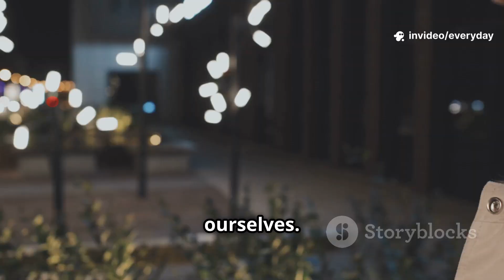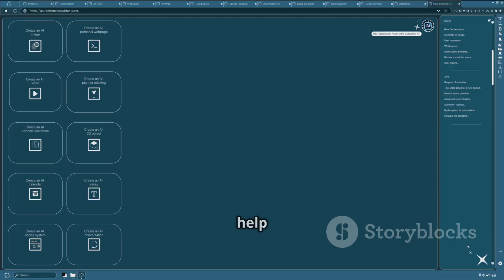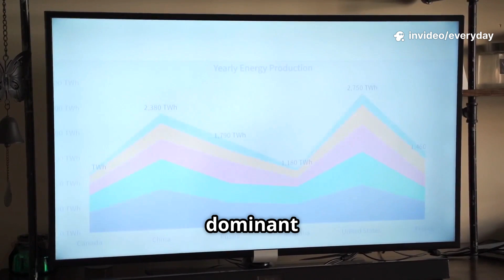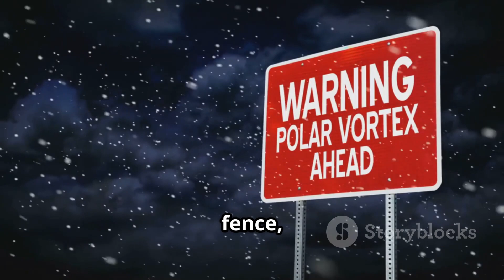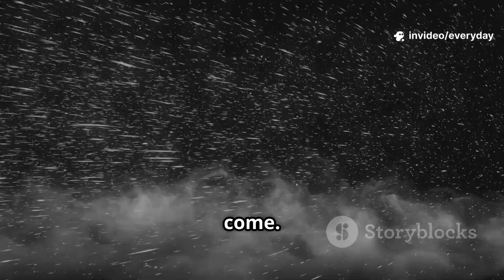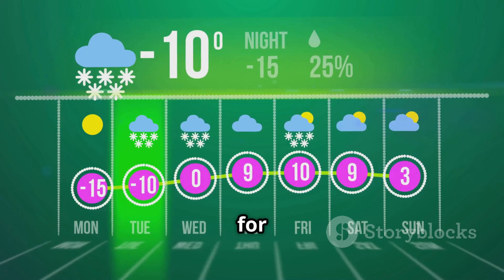2025-26 Snowfall Forecast Will It Be a Record Winter?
Get ready for winter like never before! In this 10-minute weather storytelling journey, we dive deep into the 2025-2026 snowfall forecast and explore whether this upcoming winter will break records. Presented with crisp, bold subtitles and stunning stock footage, our female narrator with a distinctive New Yorker accent guides you through what to expect from snow patterns, temperature trends, and regional impacts. Whether you're a snow enthusiast, commuter, or simply curious about the season ahead, this forecast offers valuable insights and expert predictions to keep you informed and prepared. Don’t miss out on the most anticipated winter update of the year!

OUTLINE:

00:00:00 Why We All Secretly Love a Good Snow Forecast
00:02:30 How We Predict Winter's Punch
00:03:11 El Niño, La Niña, and the Polar Vortex
00:06:35 The Unseen Engine of Winter Weather
00:07:22 The Northeast and Midwest Brace for Impact
00:08:07 The West and South's Winter Story
00:11:33 Canada's Winter Outlook
00:12:17 Remembering Winters That Made History
00:13:01 How to Prepare and Play